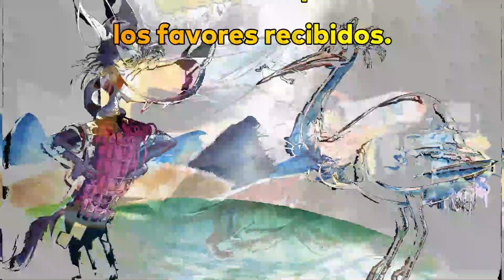EL LOBO Y LA CIGÜEÑA 🐺 Fábula Corta | Audiocuentos | Moraleja de Esopo | Spanish fables with moral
Moraleja: Inútil es hacer el bien a los malvados, nunca corresponden los favores recibidos. ⭐ moraleja de el lobo y la cigueña
Spanish fables with moral
Tambien conocido como la cigueña y el zorro o cuento la zorro y la cigueña
🐺 fabula corta de la ciguena y el zorro
fabula el zorro y la ciguena para imprimir

fabula del zorro 🕊️ fabulas de animales  🐺 historia del zorro y la ciguena

Cuentos leídos con dulzura y cariño para que aprendas, imagines, duermas o practiques la lectura siguiendo el texto mientras escuchas.